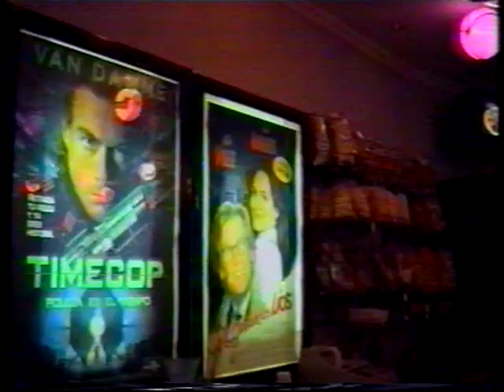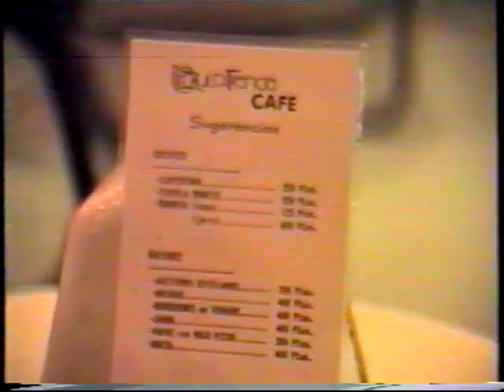Viva la Feria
El CAFÉ de MultiTienda en la Feria de 1995